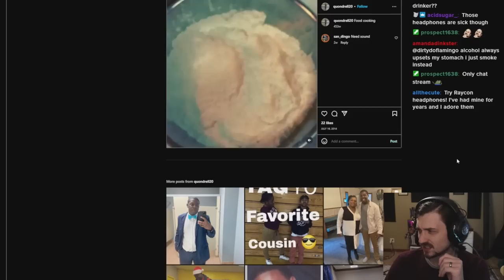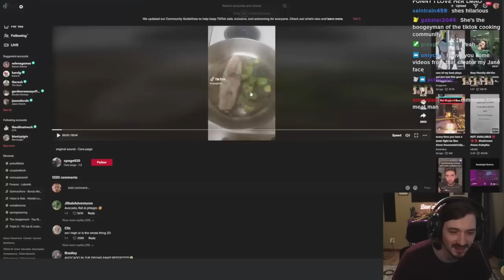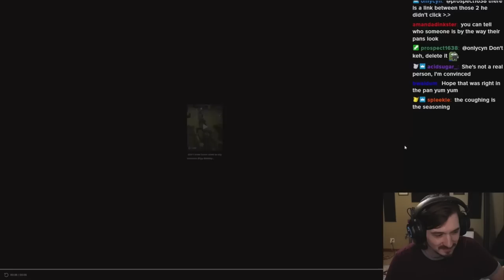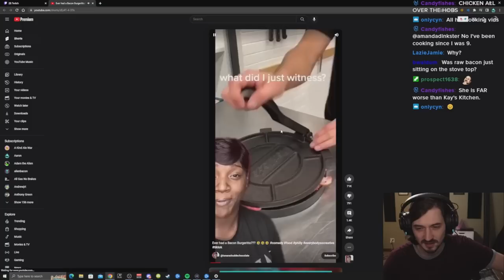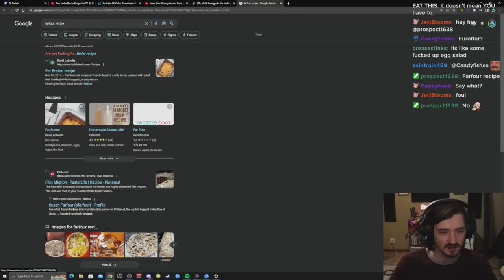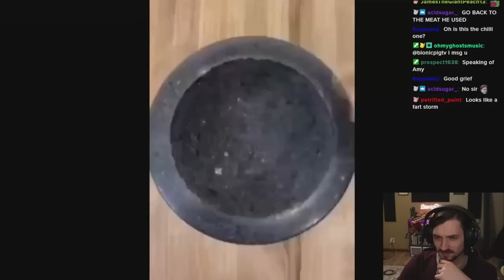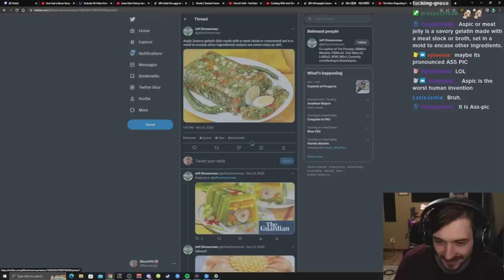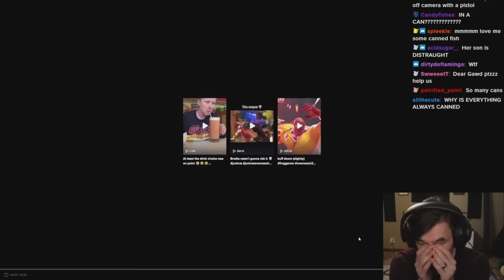The WORST Cooking On The Internet